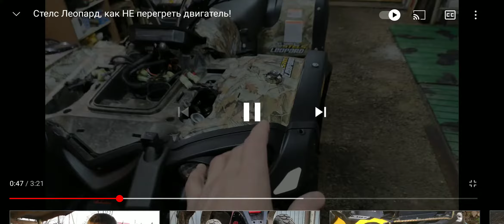STELS ATV 500 LEOPARD YS радиатор находится выше по уровню чем расширительный